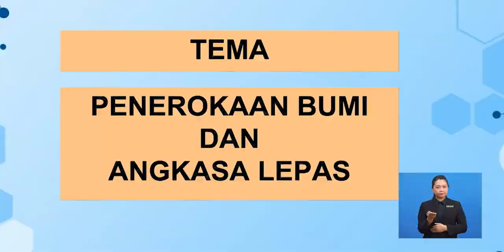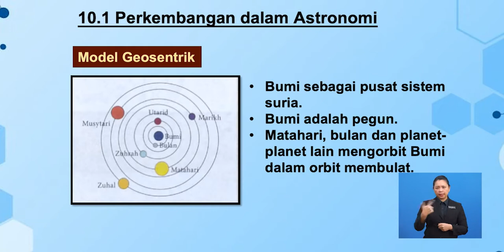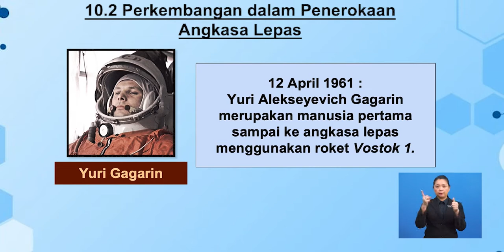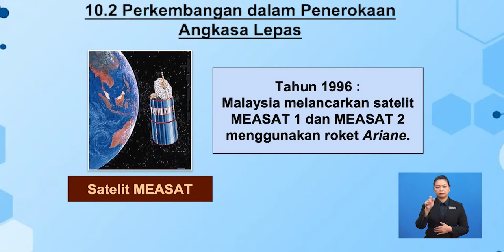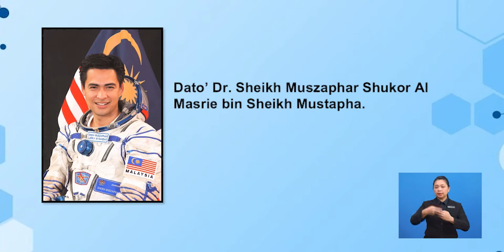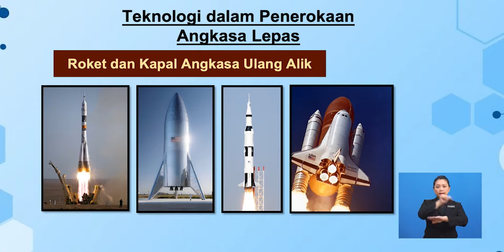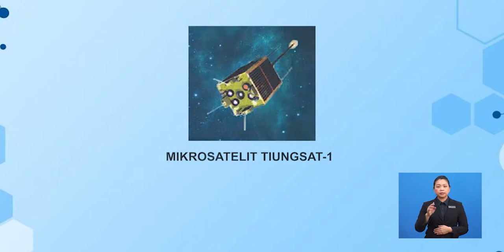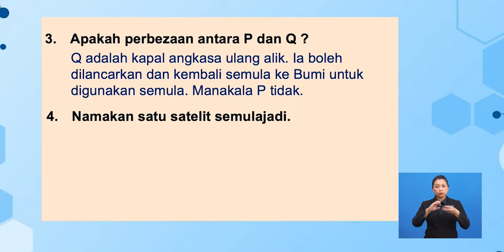Tingkatan 3 | Sains | Perkembangan Dalam Astronomi | R273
Tajuk ini menerangkan mengenai  perkembangan sejarah model angkasa lepas dan perkembangan dalam penerokaan angkasa lepas